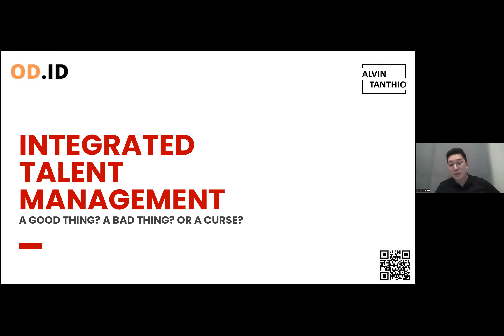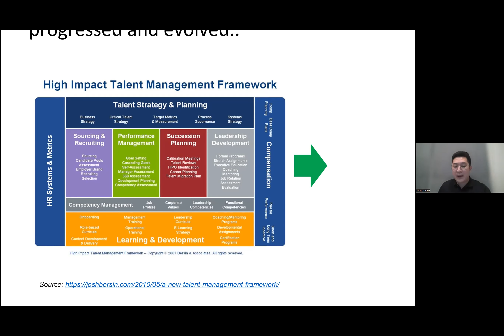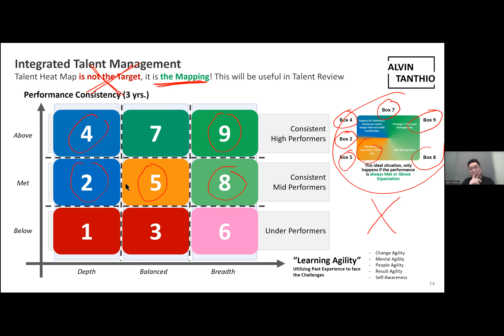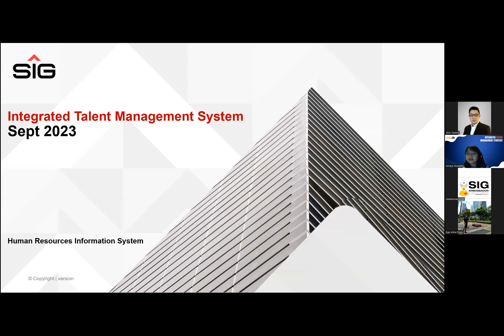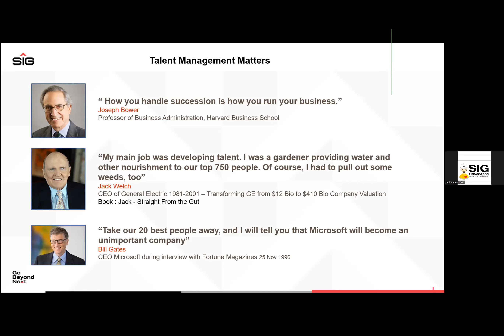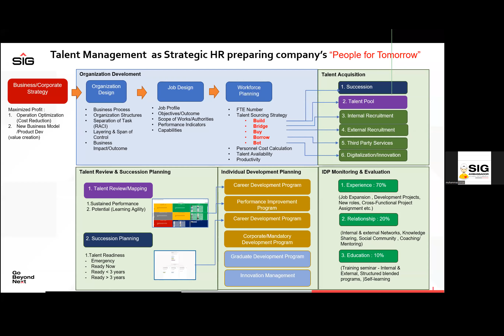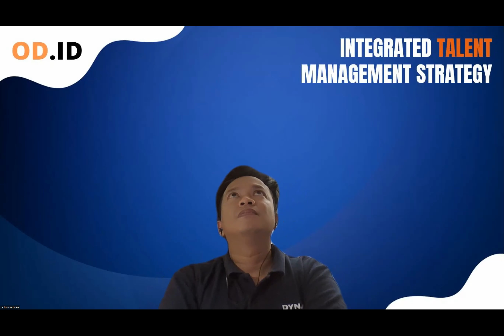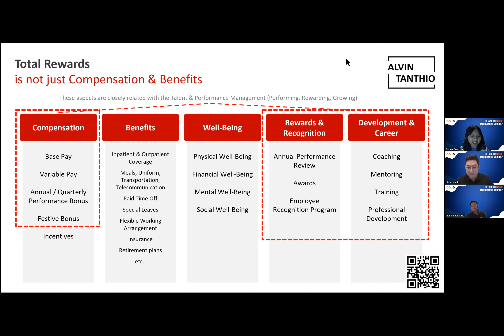OD.ID Integrated Talent Management Strategy with Alvin Tanthio & Muhammad Anza